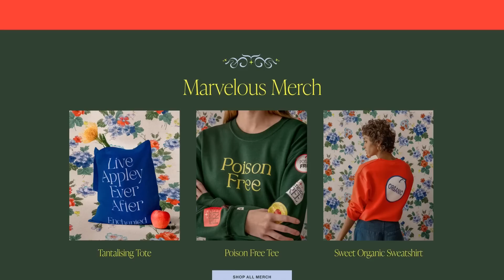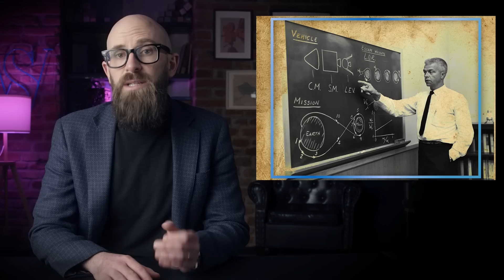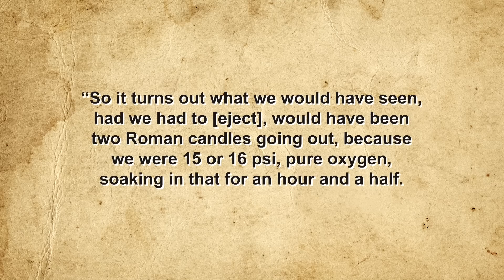That Time NASA Almost Turned Two Astronauts Into Roman Candles